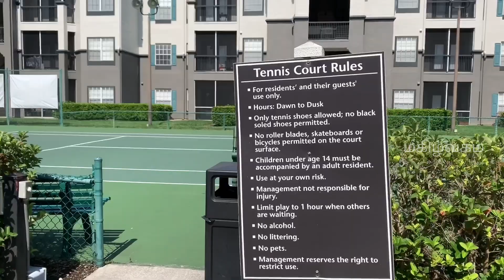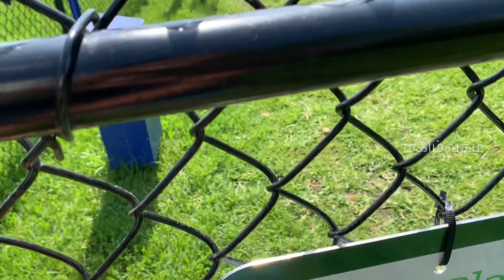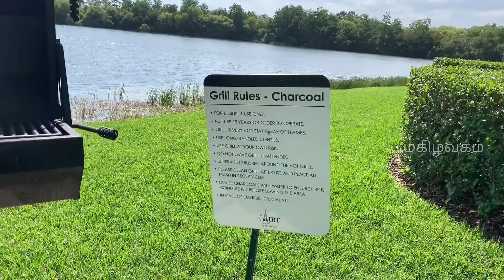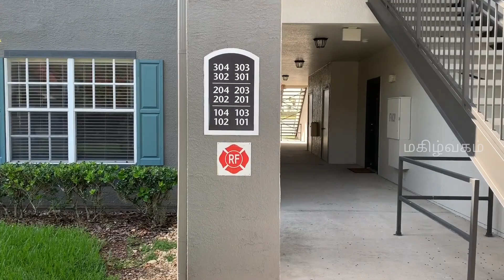அமெரிக்காவில் அபார்ட்மெண்ட் எப்படி இருக்கும் 🤔 / Apartment Tour in America